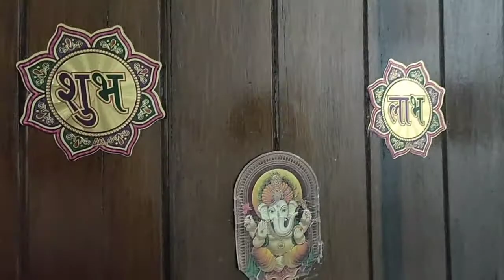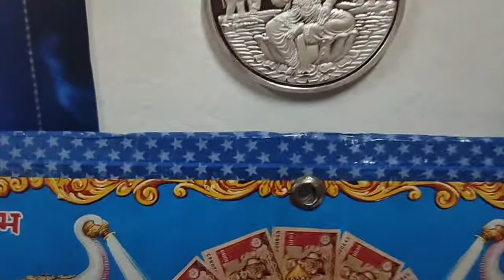🌺कैसे मनाई इस साल दीपावली हमने 🌺 diwali celebration in Oman 🎉NRI Family